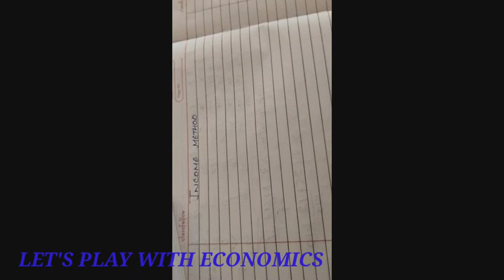Macroeconomics || Calculations of National Income ||Income Method || Expenditure method ||Numericals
Macroeconomics
National income
Product method
income method
expenditure method
GDP
GDP deflator
Class 12, Class 11, BA, MBA, MA, BBA, BCOM, MCOM
Economics
CBSE
State board
J&k Board
Numericals of National income